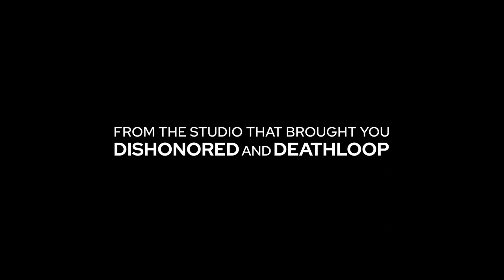BLADE Trailer Teaser (2025) Marvel's Blade Game© 2023 - Bethesda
BLADE Trailer Teaser (2025) Marvel's Blade Game
© 2023 - Bethesda

Movie Recaps
Fox Recaps
Film Recaps
The Movie Recap
N Recaps
Film Story Recapped
Mystery Recapped
Film Recap
MidnightBear Recap
RECAP KING
Prime Recap
Cinema Recap